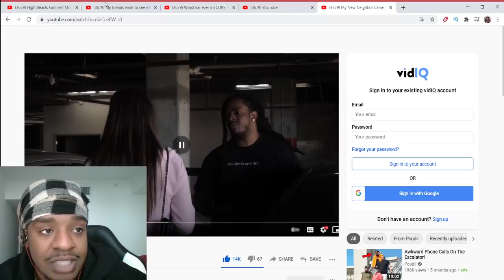FlightReacts FUNNIEST MOMENTS - Reaction